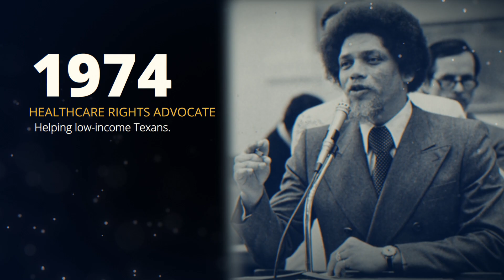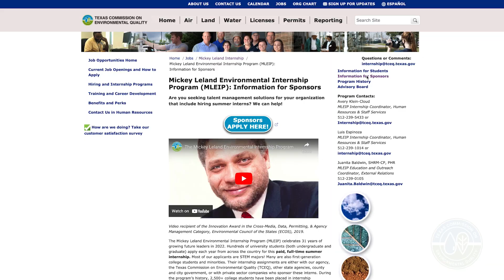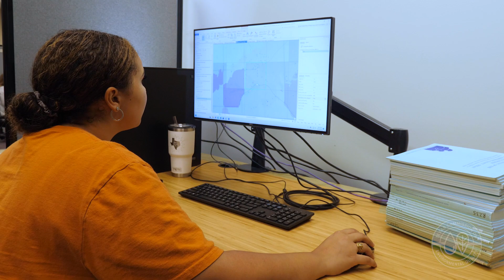Mickey Leland Environmental Internship Program: An Investment in the Future of Texas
Created to honor the work and legacy of former U.S. Congressman Mickey Leland, the Mickey Leland Environmental Internship Program provides college students, both undergraduate and graduate, with paid, full-time summer internships throughout Texas. Assignments can be in-person, remote, or hybrid. Whether you are private industry, public sector, or non-profit, this is a unique opportunity to be matched with highly qualified and ready-to-work interns, allowing these students to gain hands-on experience from scientific, technical, and business professionals in your organization.